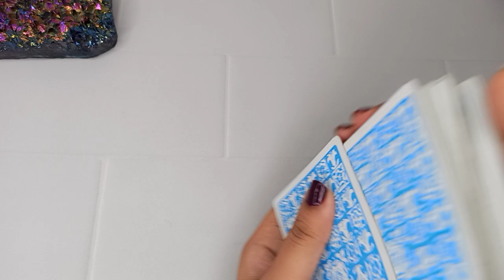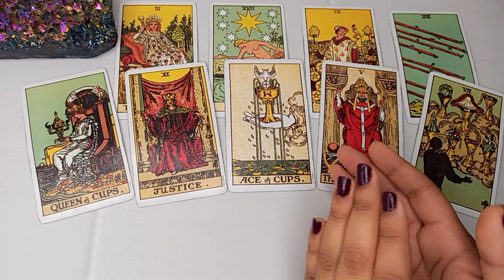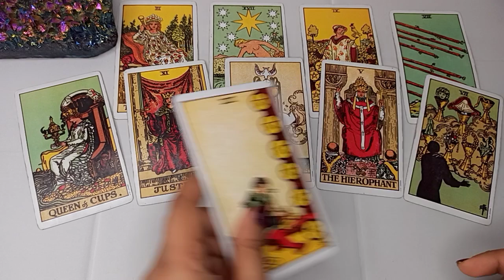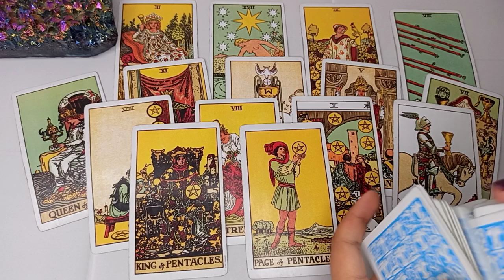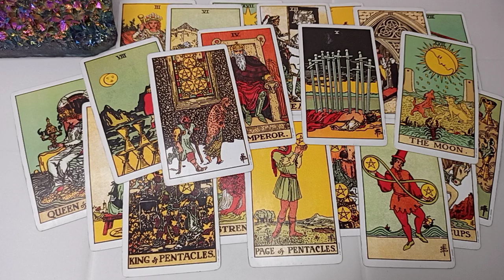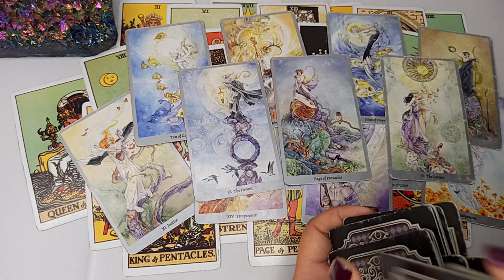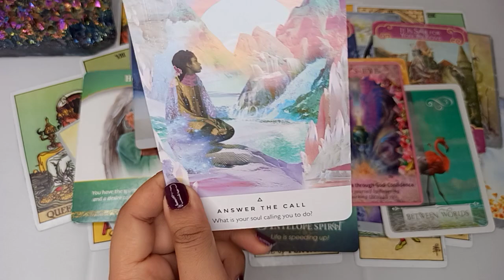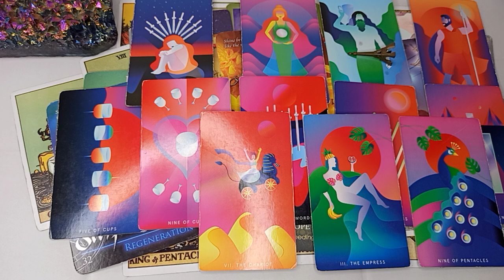VIRGO FAST COMMUNICATION💨 SOMEONE IS FALLING HEAD OVER HEELS FOR YOU 💗 HUGE MONEY!! 💸 SEP 15-22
👇🏼Personal readings (3-4 days TAT) & White Prayers/ Spells

My Hindi Channel @iEnigmaHindi

How to check your sun/moon/rising (ASC)/venus?

Watch For Urgent Wish Fulfilment